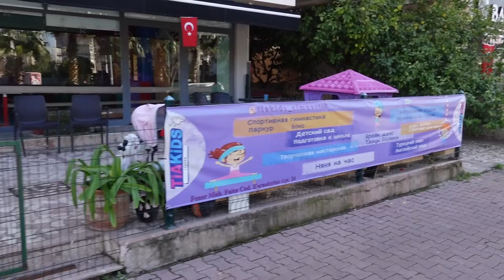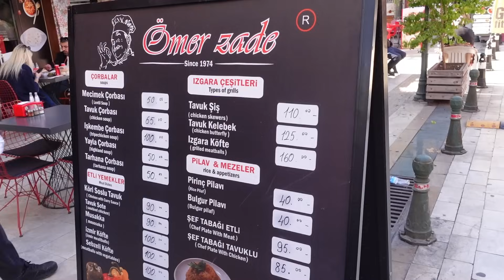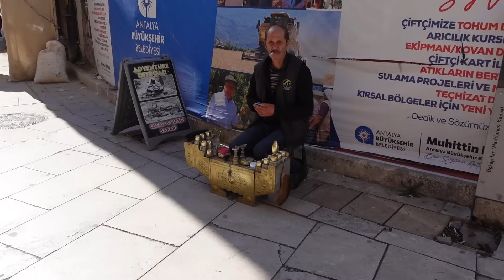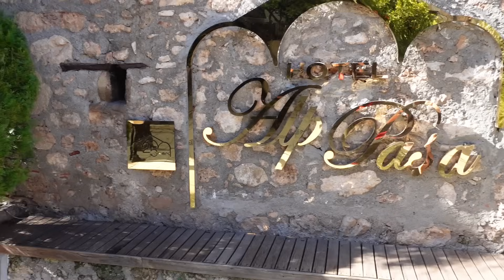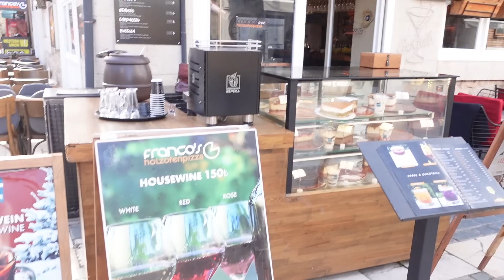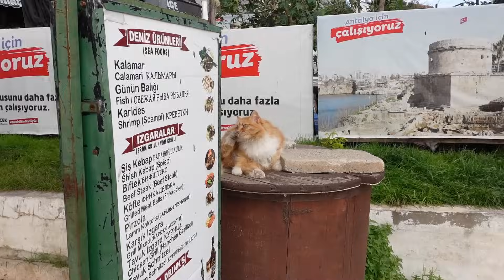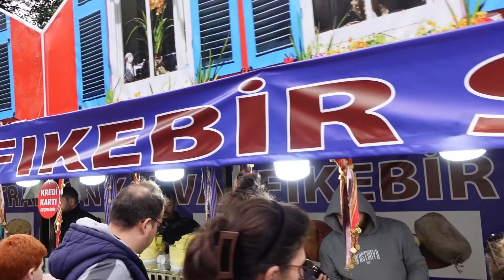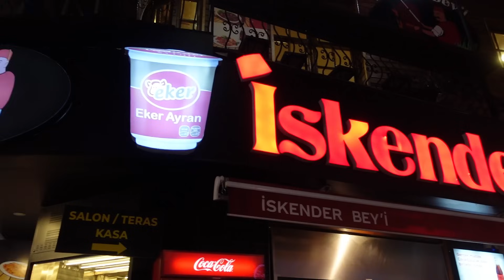ТУРЦИЯ / ШАГ ЗА ШАГОМ К КРАСИВОЙ УЛЫБКЕ/ ГУЛЯЕМ ПО СТАРОМУ ГОРОДУ АНТАЛИИ.